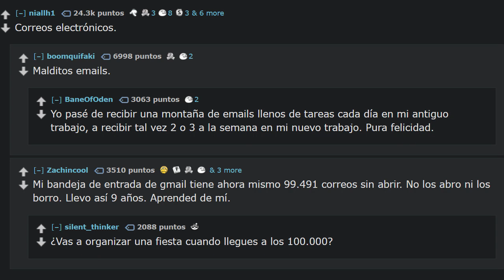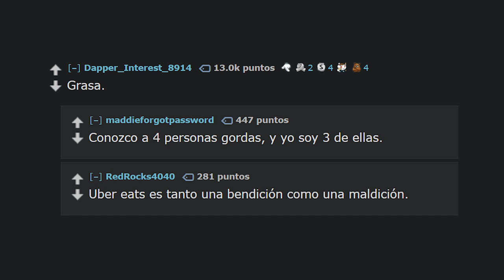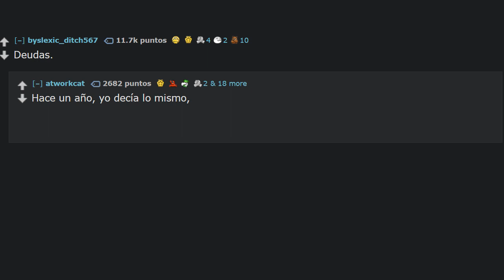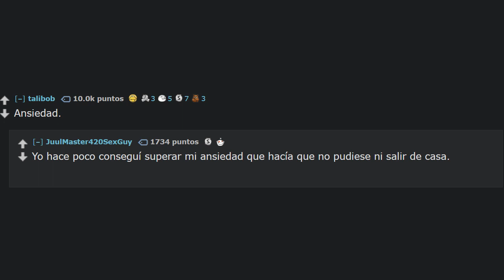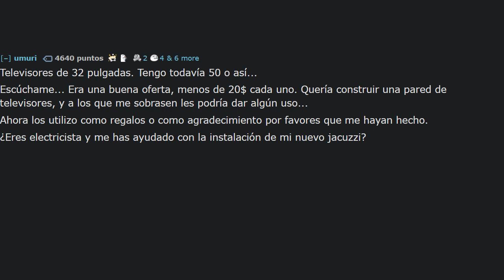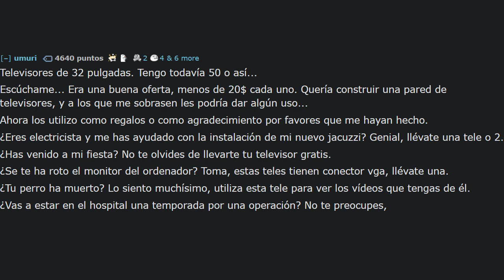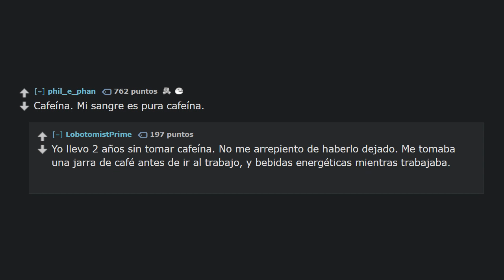¿De qué tienes demasiado? (Reddit/AskReddit)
¿De qué tienes demasiado?

Fuente: Biblioteca de audio de Youtube